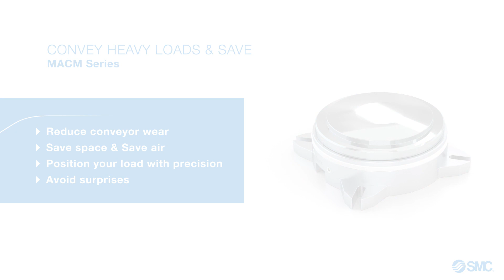Centering Unit - MACM Series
The MACM Centering Unit can help align and position heavy work pieces on conveyors, allowing for more compact conveyor lines.